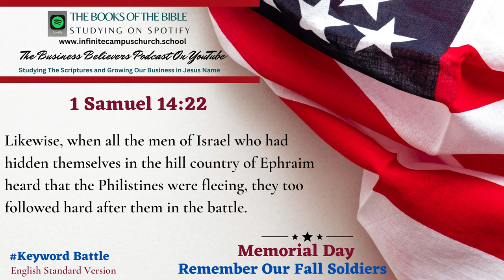Small Business Believers YouTube Podcast Memorial Day Playlist The Book of 1 Samuel 14:22